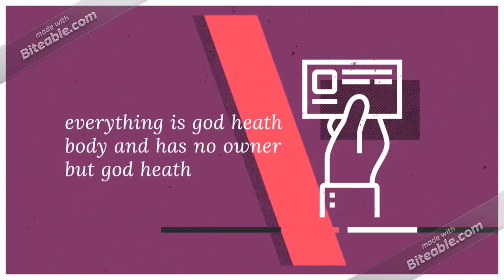God hillary david heath 4th states everything is his body and has no owner but himself